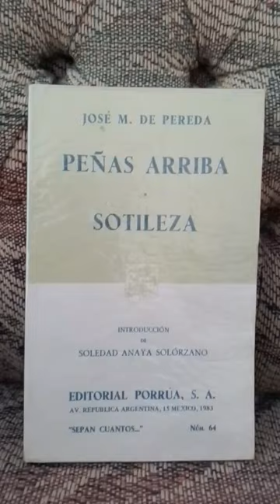Peñas arriba/ Sotileza J.M. Pereda Porrúa